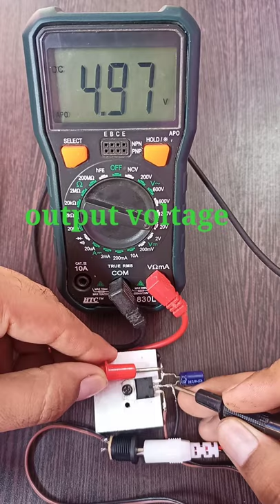How to make 12V to 5V using 7805 IC in Hindi || 12v to 5v converter circuit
hello guys
aaj is video me hm ek voltage convert bnayenge using IC 7805 .jo 12v ko 5v me convert kr sake.